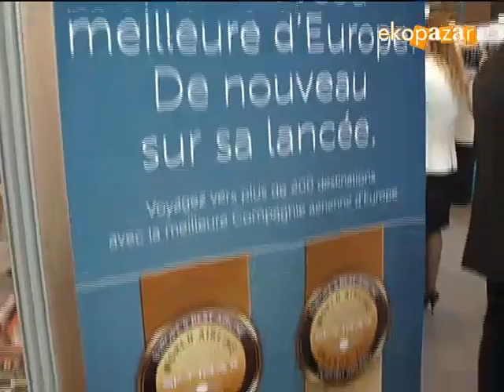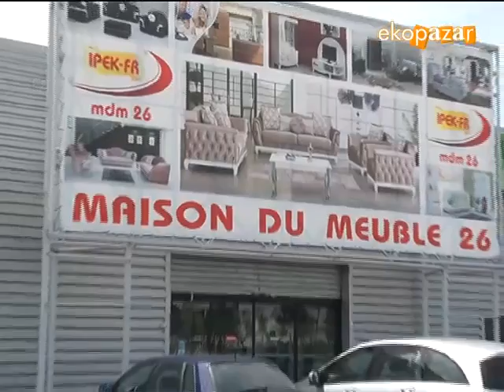Ekopazar 19 Mayıs 2013 FransaLyon Festi Kültür Festivali